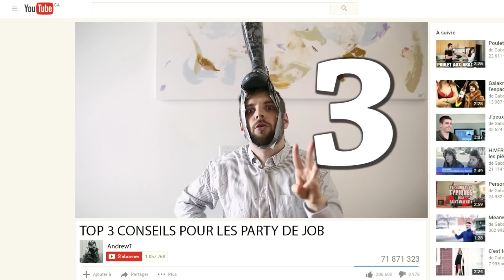Botte su'a tête - GaboomfilmsQC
Voici ce que le placement de produit amène certaines "personnalités" youtube à faire.